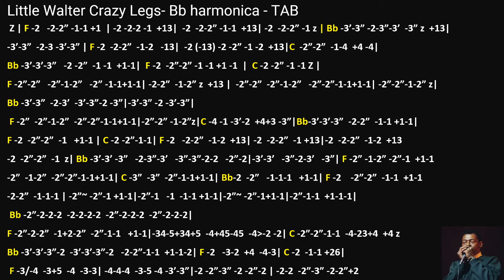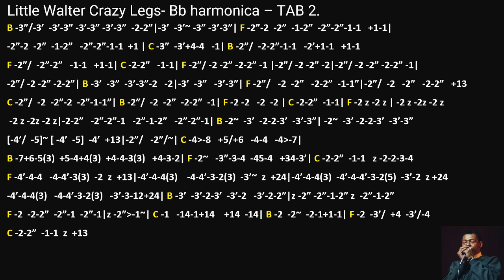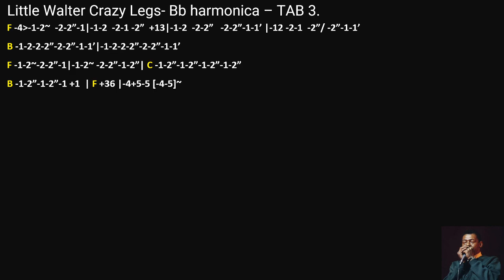practice: Little Walter - Crazy Legs - Bb harmonica - TAB - with backing track